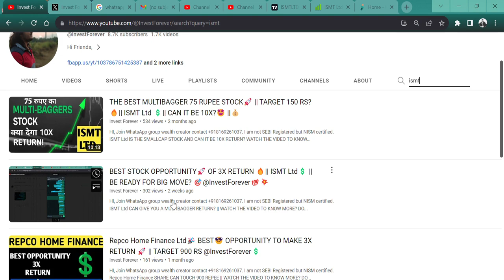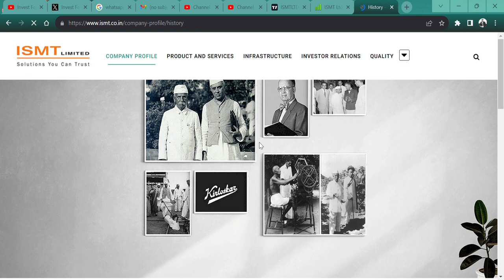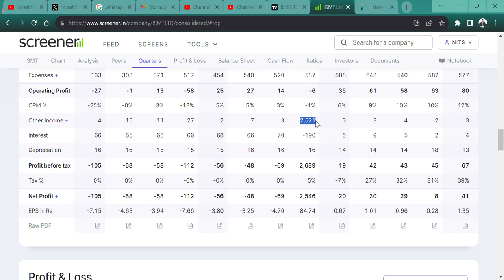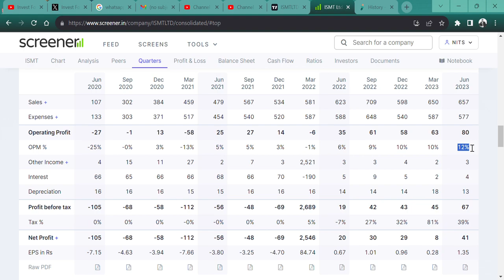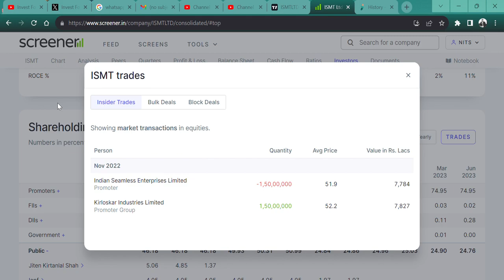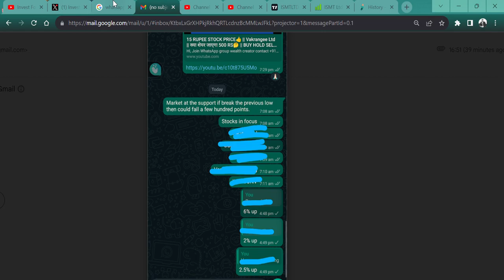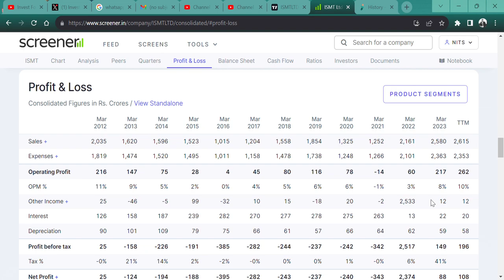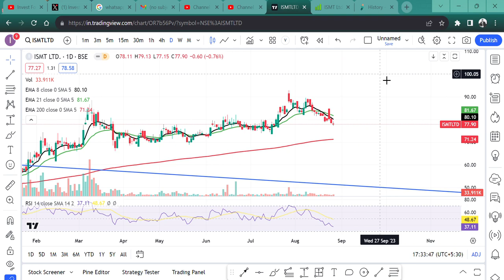77 RUPEE BEST Q1 RESULT STOCK🚀 || पर शेयर गिर रहा है?🚀 || ISMT Ltd ||💲 @IamsmallcapInvestor🎯🙏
HI,

ISMT Ltd CAN GIVE YOU A MULTIBAGGER RETURN? STOCK PRESENT GREAT Q1RESULT || WATCH THE VIDEO TO KNOW MORE?